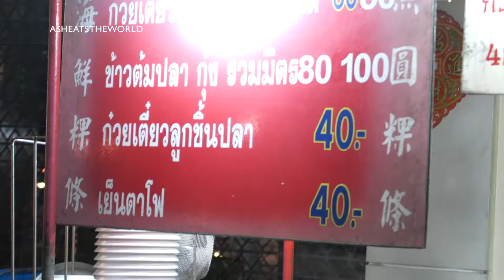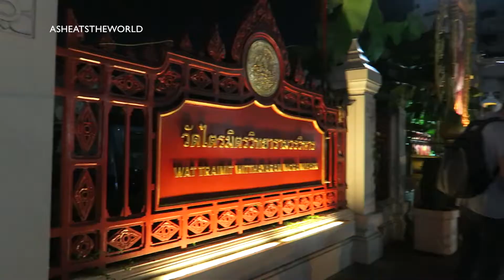This is why Chinatown in Bangkok is amazing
This location is around/between Pahurat (Little India) and Yaowarat (Chinatown) in Bangkok.